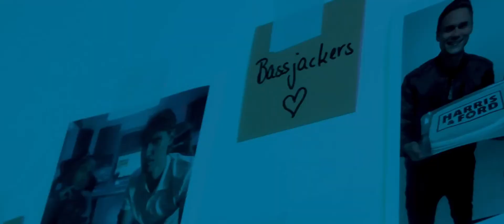Harris & Ford x Bassjackers - Psycho (feat. Rebecca Helena) [Official Music Video]